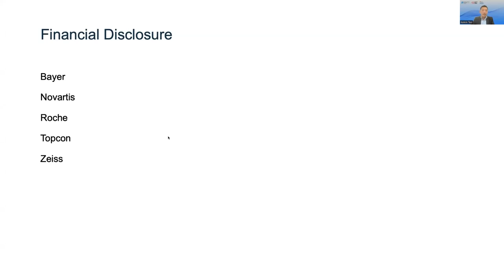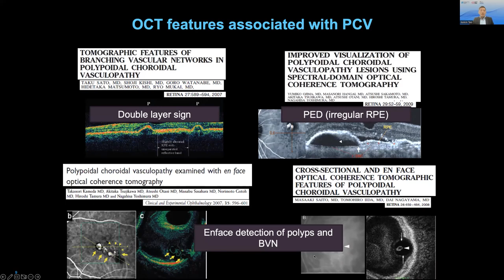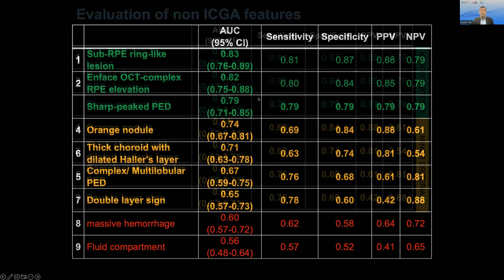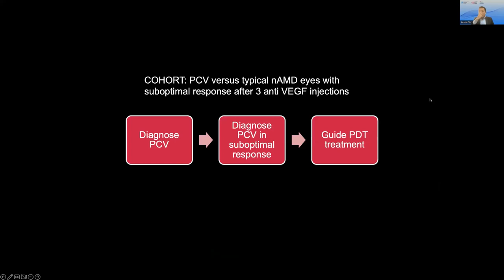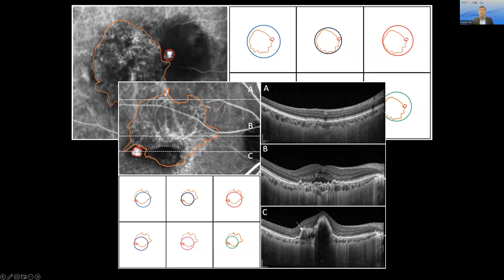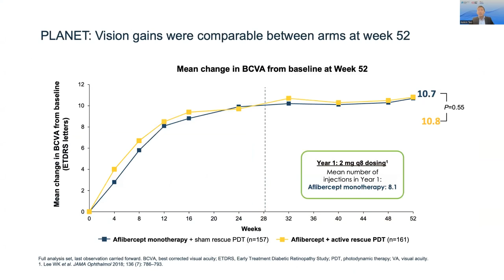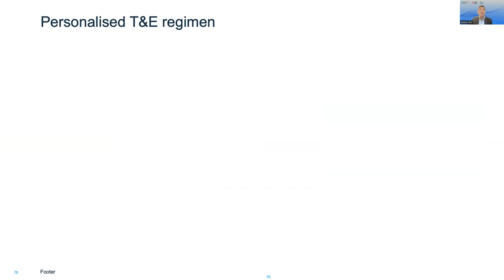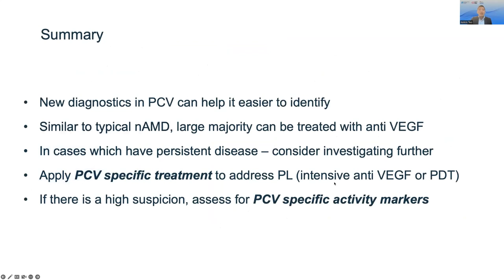Advances in Diagnosis and Management of PCV - Dr Kelvin Teo - Singapore National Eye Centre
Advances in Diagnosis and Management of PCV - Dr Kelvin Teo - Singapore National Eye Centre - International Connect Session - Drishti 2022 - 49th Annual Conference of Kerala Society of Ophthalmic Surgeons